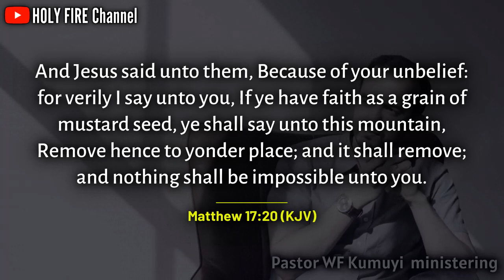STOP LOOKING FOR PEOPLE TO PRAY FOR YOU - understand this powerful truth | Pastor WF Kumuyi reveals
STOP LOOKING FOR PEOPLE TO PRAY FOR YOU - understand this powerful truth
»»  Speaker: PASTOR WF KUMUYI
»»  HOLY FIRE Channel

If you'd like to build your faith and get inspired daily, kindly SUBSCRIBE to this channel and turn on your notifications bell to be notified whenever we upload a new video, always be expecting to feed your spirit with relevant, spirit-filled, and anointed message clips.

Striving with the vision of excellence, through the help of the Holy Spirit, this channel will change your life forever as we get you powerful spiritual inspiration.

There is no need to strike down the video.

Deeper Life Bible Church
Pastor Kumuyi
Kumuyi
WFK Classics
Holy Fire Channel
DCLM
DCLM Live
Pastor Kumuyi messages
WF Kumuyi
»»  Video produced and edited by HOLY FIRE Channel